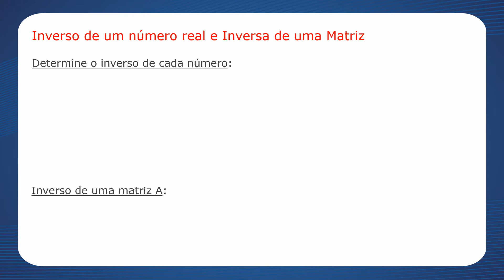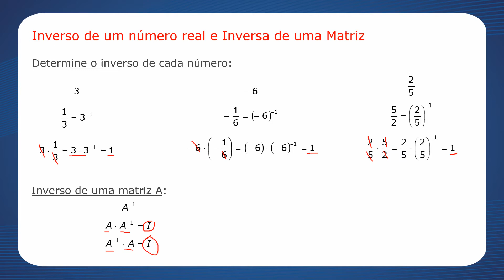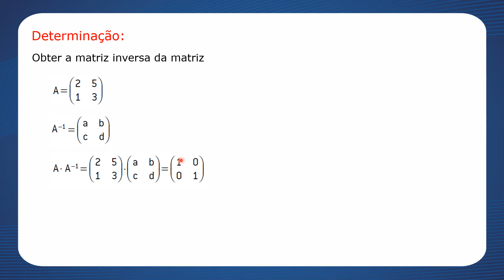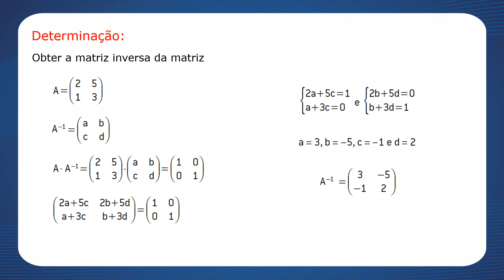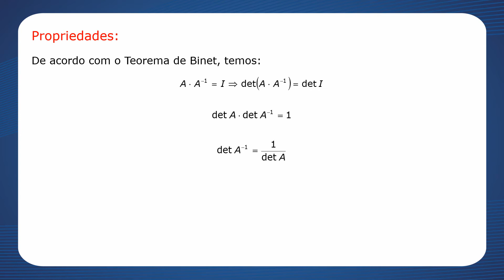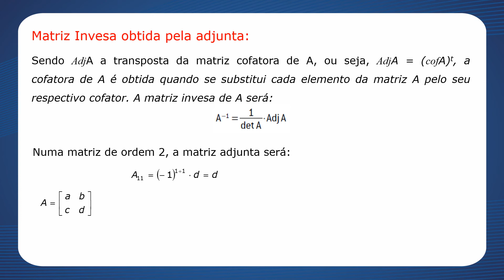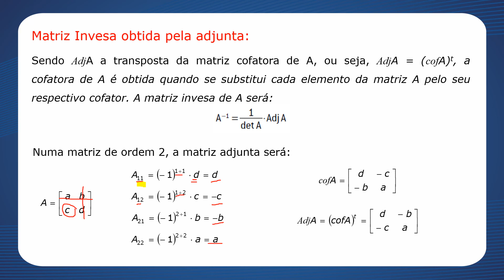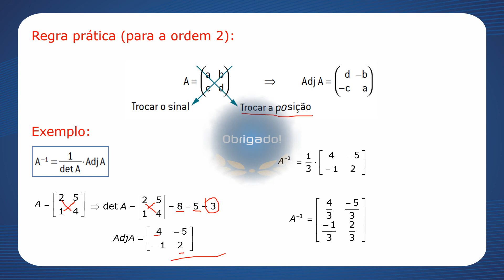Aula 35 de Matemática (111) - 3ª série E.M. - Professor Iran